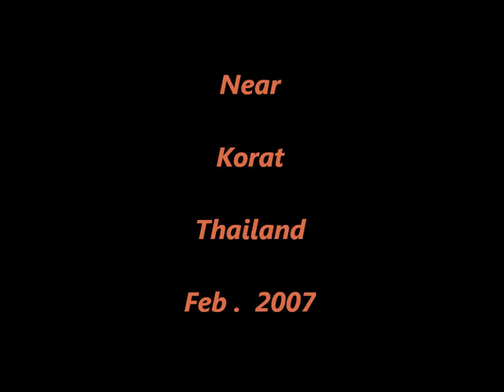Thai Music at HOUSE PARTY in Isaan ( part 1 ) the beginning of ! Thailand 2007.wmv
Official opening of the New House. Mit viel Isaan-Food, lecker aber zum Teil  ( pät pät ).
Ich mag den Thai-Wurstsalat. wenn er nicht zuviel Power hat!!!  Als alter? Schwabe ist man einiges gewöhnt. Tolle Fress + Saufparty. Apropo, die Hütte steht heute noch.